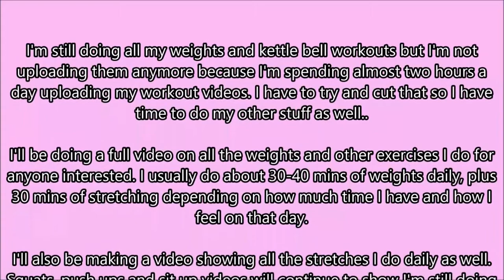2017 Fitness Challenge 100 Squats, 100 Sit Ups, 100 Push Ups daily for a year Day 224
I don't have a Patreon or anything, (I may get one when I reach 1000 subscribers, assuming I do get that far lol) but anyone who wants to donate to my channel can do so through Paypal

Donations go towards better keep fit clothes and equipment and eventually a better camera and lighting.

I've changed the way I'm uploading these videos. I'm still 100% on board with my original challenge, and still doing my full workout..

However I'll no longer be uploading the whole thing every day, just a condensed version of what I'm doing with a bit of everything.

The reason for this is, that it takes so long to edit and upload I have no time to do my other videos.

I want to get back to doing my daily Blackpool videos, and also add some DIYs and more of my doll collection vids as well.

Keep fit and stretching vids will still be uploaded, they will just be shorter. i hope you guys understand that I'm not flaking out on my challenge.

Welcome to my Get Fit videos. These videos are posted so I can keep track of my own personal goal to get fit and tone up..

The plan is to set myself the challenge of 100 Squats, 100 sit-ups and 100 push ups daily.

My sit ups are definitely feeling like they are going better now. My stomach feels so much stronger, though appearance wise I still don't see a lot of difference.

I'm posting my daily videos to hopefully motivate myself and keep going for the whole year, and I think it will be interesting for me to be able to look back on older videos to see if my strength, posture, fitness, technique improves over the coming year..

So.. personal goals.. I want to be able to manage 100 push-ups easily..  and I want to be able to do a handstand unaided..

I'm also adding kettle bells and hand weights and stretching to my daily routine.